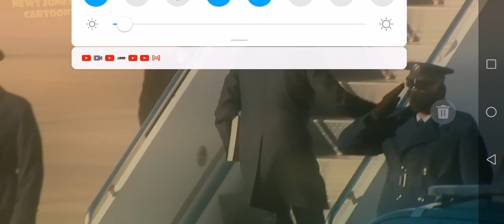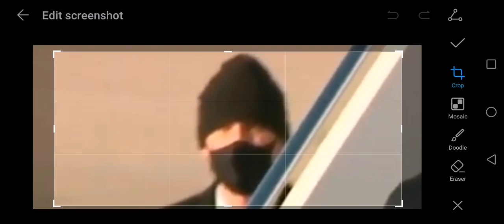Could it be? IS THIS JFK JR 🤔 THIS ACTUALLY LOOKS LIKE HIM!